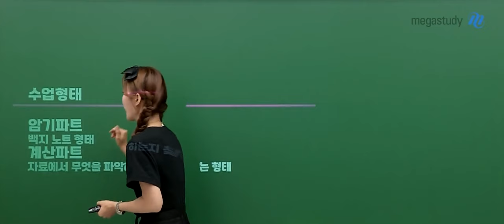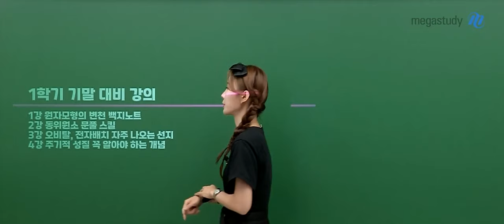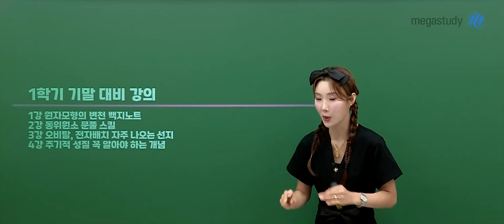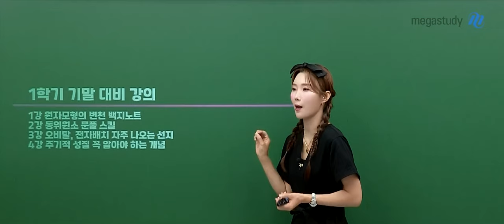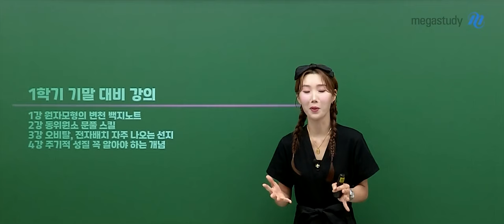[메가스터디] 화학 우마리아쌤 - 1학기 기말고사 직전대비 특강 OT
화학 우마리아 선생님의 1학기 기말고사 직전대비 특강 OT 영상입니다.